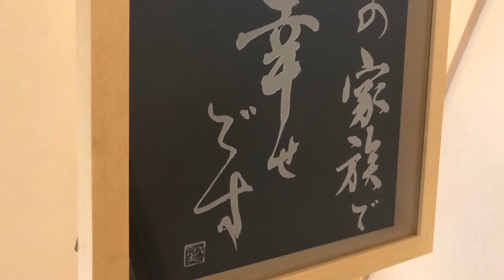【筆文字レーザー刻印】商品サンプル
関連動画